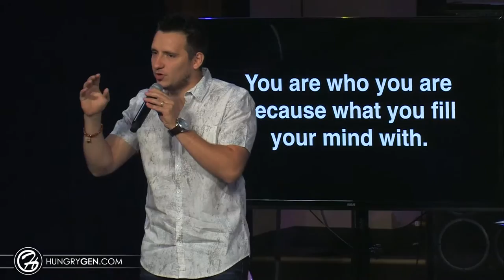The Battlefield of The Mind - Martin Parkhotyuk